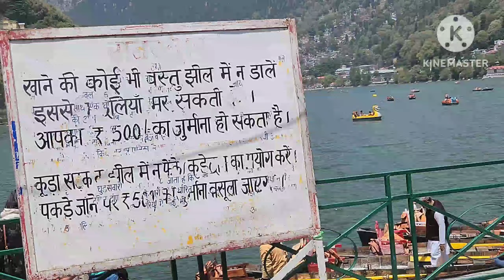Exploring nainital mall road|| day-3||vinod ji ki masti🤣😃😃